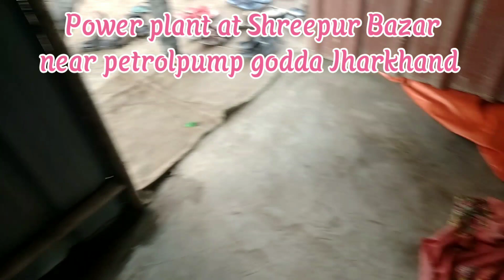vishwakarma puja at power plant Shreepur Bazar near petrolpump godda Jharkhand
vishwakarma puja at Shreepur Bazar near petrolpump godda Jharkhand,plant  Shreepur near petrolpump